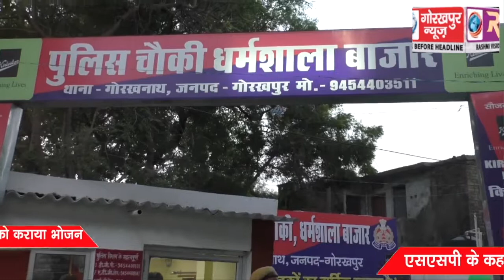समाजसेवी संस्था हम है ना ने लगाया लंगर, गरीबों असहायों को कराया भोजन, एसएसपी के कहा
समाजसेवी संस्था हम है ना ने लगाया लंगर, गरीबों असहायों को कराया भोजन, एसएसपी के कहा पुलिस का यह कार्य सराहनीय, दूसरे के लिए बनेगा नजीर